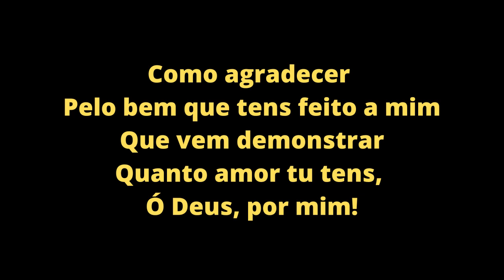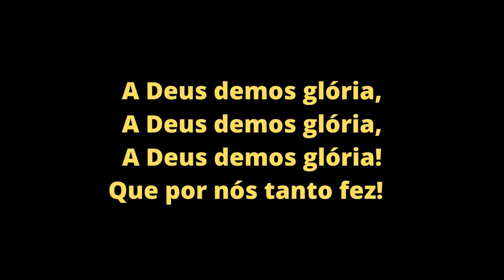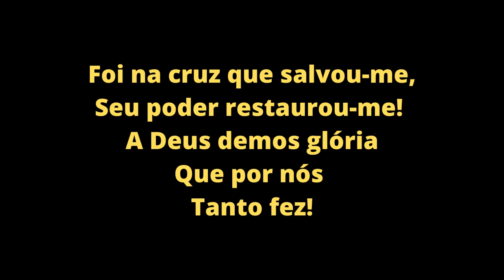Baixo - Meu Tributo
Tradução: Waldenir Carvalho (junho/1978)
Arr.: Charles F. Brown